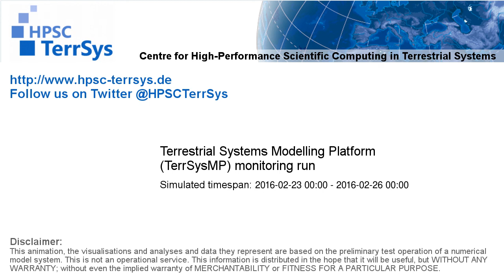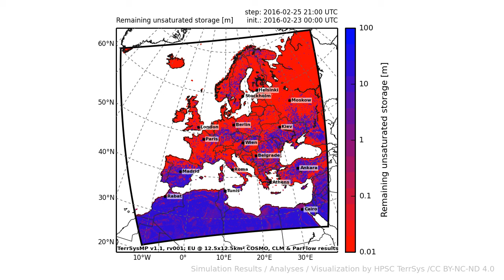TerrSysMP monitoring run 2016-02-23 - remaining unsaturated storage - Europe (72h)